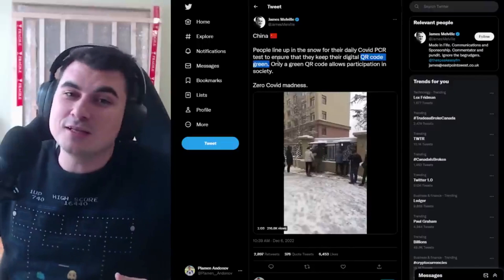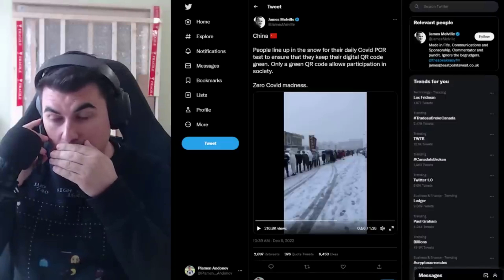В Китай - PCR тест или СМЪРТ - в снега, в дъжда - няма значение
Закупете криптовалути от ДОКАЗАЛИТЕ СЕ борси:
1. Kraken - поддържат Lightning Network - купуваш BTC и теглиш на Wallet of Satoshi
2. Binance - 10% по-ниски такси ако се регистрирате с моя линк
3. Coinbase - Получавате +$10 БОНУС като се регистрирате през моя линк и изпълните изискванията за търгуване